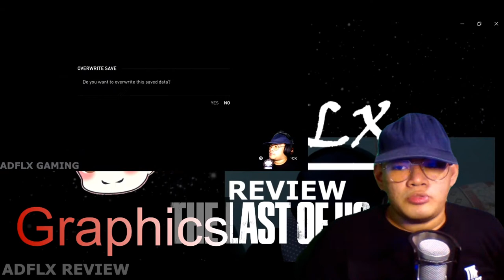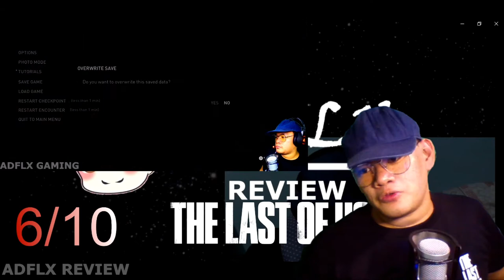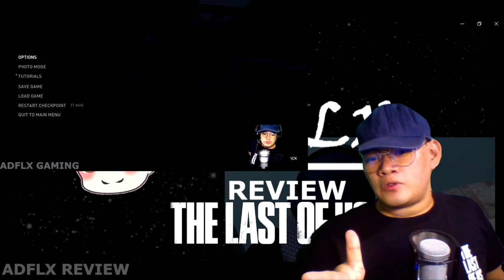The Last Of Us Part 2 Review | No Spoilers | Tagalog